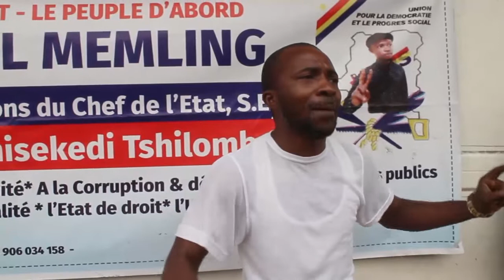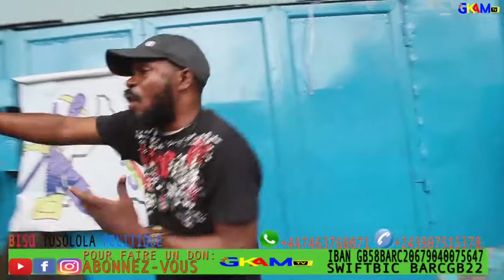PARLEMENT ZANDO BA DEVOILE SECRET YA NZEMBO YA MAMAN TSHALA MUANA